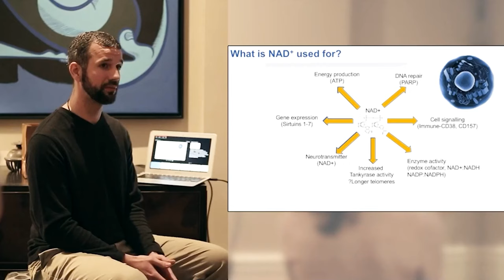How To optimize Your Brain-Body Health With Functional Medicine | Dr. Lara Salyer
Dr. Lara Salyer, author of Right Brain Rescue, is a family medicine physician who retrained in Functional Medicine after experiencing debilitating burnout. In this inspiring and complex interview, she explains how increasing our neurochemical flow can successfully soothe burnout, calm a dysregulated stress response and improve mental health symptoms. Dr. Lara Salyer’s remarkable approach to burnout and poor mental health draws on her training in functional medicine and her personal experience and creativity to explain how we can rekindle optimal brain-body health and rediscover a love of life by developing better boundaries and lifestyle habits, and encouraging creativity for flow state training.

Learn about:
- Dr. Lara Salyer’s journey from burnout to bliss, and how Functional Medicine, creativity and exercise enabled her full recovery
- How she went from conventional public medical practitioner to functional medical entrepreneur, and lessons she has learned in the process
- The three characteristics of burnout (depersonalisation, emotional exhaustion and low perceived personal achievement), how it can affect everything (marriage, parenting, work) and how it can manifest as poor mental health; anxiety, depression, exhaustion, and overwhelm
- Why re-addressing our core lifestyle habits (sleep, stress, thought patterns, poor boundaries, time management) and adopting self-care practices and routine is vital to healing
- How to train our brain for better organisation and productivity with systems and time management techniques
- How attending to trauma and incorporating stress resilience modalities (such as cognitive behavioural coaching, solutions focused coaching and flow state training) promotes vagal tone and healing
- Why using a functional medicine model and testing for basic biochemical factors (Organic Acid Testing, oxidative stress and stool testing) can help us recover from poor mental health
- What Flow Science is: how a little bit of struggle and tapping into our creativity, play, fun and joy increase neurochemical flow (of serotonin, dopamine, norepinephrine, anandamide, endorphins) and nitric oxide to dramatically boost our wellbeing and improve mental health
- Why self-empowerment, healthy boundaries (both physical, such as the blood-brain or gut barrier, or psychological – the ability to say no) and changing the narratives we tell ourselves can drastically improve mental health
- The importance of mitochondria for health and energy and how to boost them
- How to help doctors and patients using functional medicine training, coaching and technology for better medical delivery and health